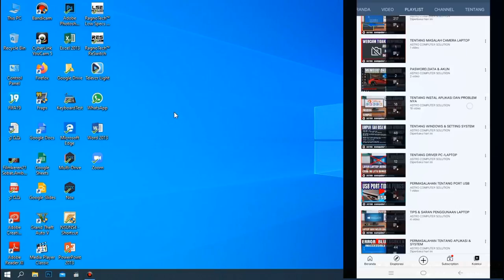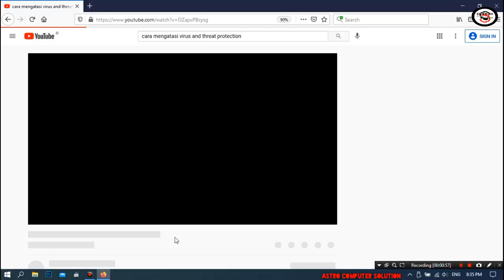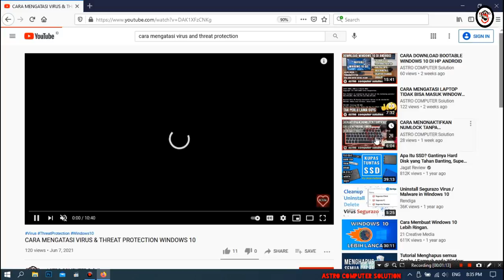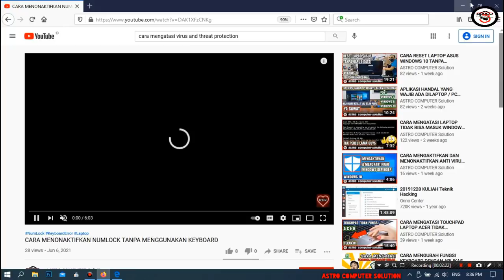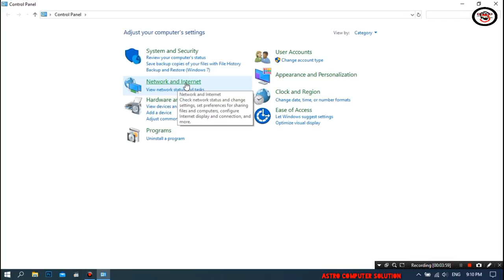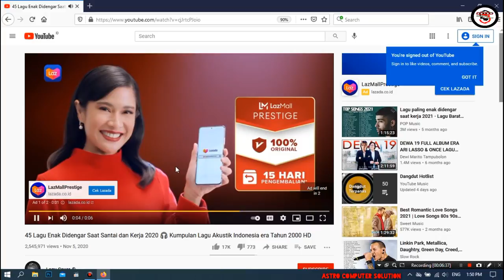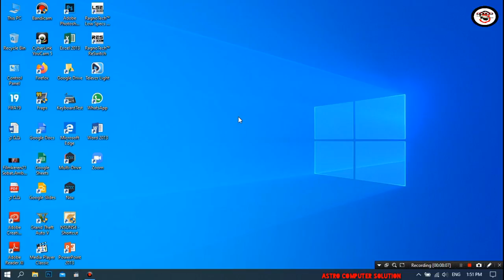CARA MENGATASI MOZILLA FIREFOX TIDAK BISA MEMUTAR VIDEO YOUTUBE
MOZILLA FIREFOX TIDAK BISA MEMUTAR VIDEO DARI YOUTUBE
Tentang Cara mengatasi laptop yang tidak bisa memutar video dari youtube.
Mozilla firefox error,  tidak bisa memutar video youtube

Assalaamu'alaikum.wr.wb